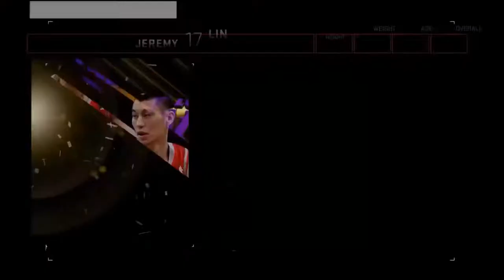2K15 Myplayer| Balling Out |Awarded Starter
Watch me ball out in this game. And then be awarded starter. No
Commentary Today.
●Twitter.com/afroboy_